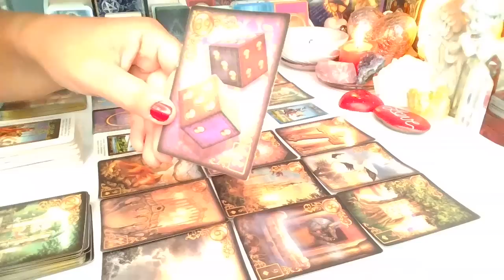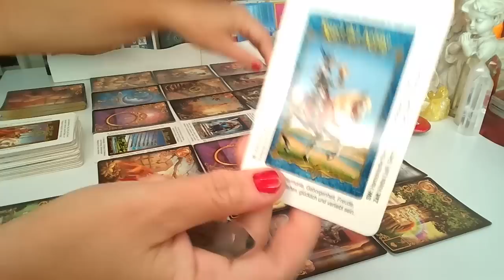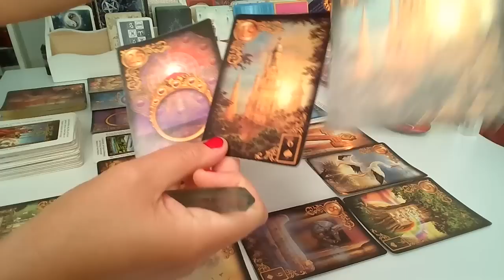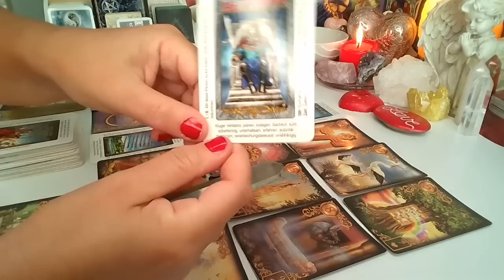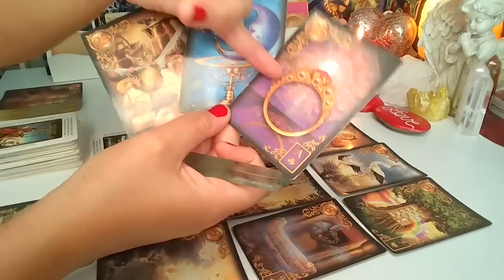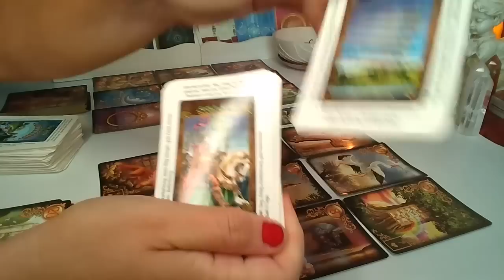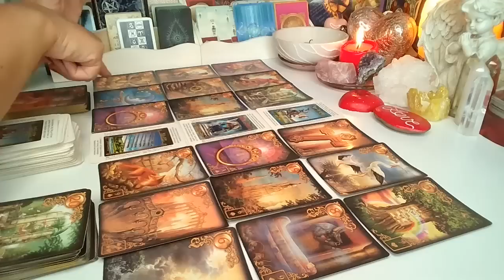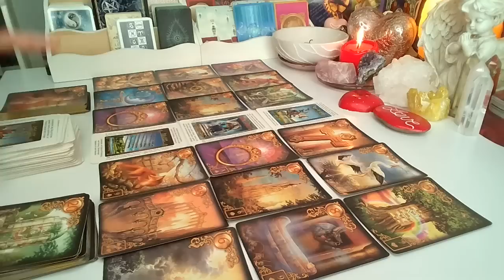ORAKEL ❤️ LUSTRO DLA ZAKOCHANYCH ❤️ Karty LENORMANDA+TAROTA ❤️ wrozby porady magia ❤️